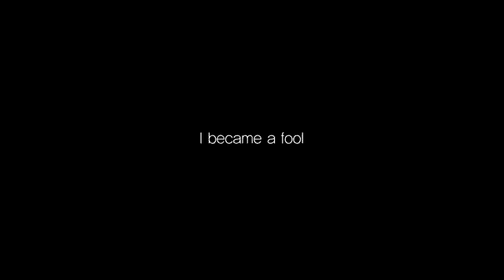Law Online College Degree